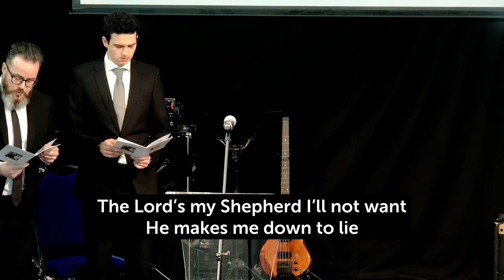Sheila Davies Funeral Service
Holy Trinity Church, South Road, Weston-super-Mare